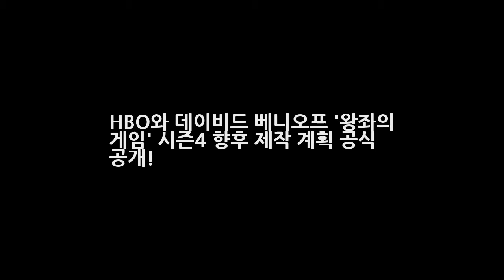HBO와 데이비드 베니오프 왕좌의 게임 시즌4 향후 제작 계획 공식 공개! 엔터테인먼트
시즌 초반에는 느릿한 진행으로 집중도가 다소 떨어진다는 평가를 받았다가 시즌 후반부 들어 충격과 공포 경악과 멘붕의 펀치를 날리며 전세계 시청자들을 혼돈의 도가니로 몰아넣었던 HBO 대하 판타지 드라마 왕좌의 게임 시즌4 향후 제작 계획에 대한 전체 아웃라인이 공개되었다. 관련글 | 왕좌의 게임 시즌4에 리사 아린 알리세르 쏜 등 기존 출연 배우 4인 재등장 확정!
[★밤TView]푸드트럭 백종원 출연자들에게 꿀팁 大방출- 스타뉴스  엔터테인먼트:
유희열 부인 이상은 아내 재벌 동시통역사 어머니 오이순원장  엔터테인먼트:
장윤정 엄마 육흥복씨 4차 입장 과거 소속사와 재판에서 패소  엔터테인먼트: